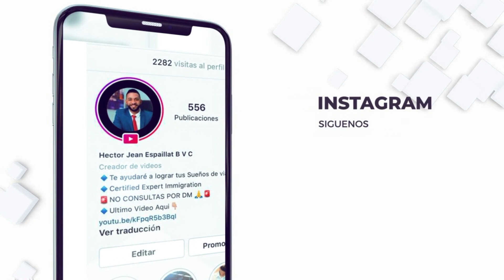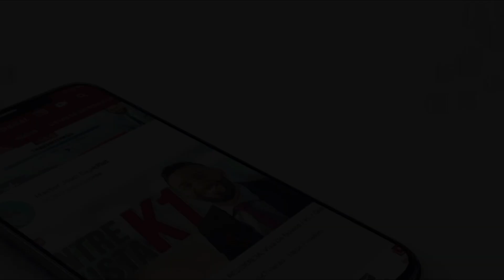CUANDO DEBO PERDIR EXTENSION DE VISA/ Form I+539 CONVIENE HACERLO?